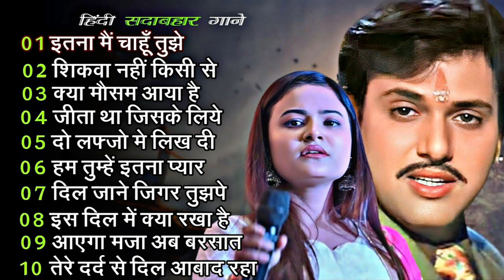90’S Old Hindi Songs💕 90s Love Song💋 Udit Narayan, Arjeet Sing, Kumar Sanu songs Hindi Jukebox songs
90’S Old Hindi Songs💕 90s Love Song💋 Udit Narayan, Alka Yagnik, Kumar Sanu songs Hindi Jukebox songs
90’S Old Hindi Songs🥰 90s Love Song😍 Udit Narayan, Alka Yagnik, Kumar Sanu songs Hindi Jukebox son
80's Ke Superhit Gane II❣️80's Superhits II Bollywood Romantic Songs II Old is Gold II Evergreen Old
90’S Old Hindi Songs💕 90s Love Song💋 Udit Narayan, Alka Yagnik, Kumar Sanu songs Hindi Jukebox songs
90’S Old Hindi Songs🥰 90s Love Song😍 Udit Narayan, Alka Yagnik, Kumar Sanu songs Hindi Jukebox song
90’S Old Hindi Songs💘 90s Love Song💘 Udit Narayan, Alka Yagnik, Kumar Sanu, Sonu Nigam 🔥
90’S Old Hindi Songs🥰 90s Love Song😍 durga boss songs Hindi Jukebox song
80's Ke Superhit Gane II 80's Superhits II Bollywood Romantic Songs II Old is Gold II Evergreen Old
90’S Old Hindi Songs🥰 90s Love Song😍 Udit Narayan, Alka Yagnik, Kumar Sanu songs Hindi Jukebox songs
90’S Old Hindi Songs🥰 90s Love Song😍 Udit Narayan, Alka Yagnik, Kumar Sanu songs Hindi Jukebox song
90’S Old Hindi Songs🥰 90s Love Song😍 Udit Narayan, Alka Yagnik, Kumar Sanu songs Hindi Jukebox song
90’S Old Hindi Songs🥰 90s Love Song😍 Udit Narayan, Alka Yagnik, Kumar Sanu songs Hindi Jukebox songs
90’S Old Hindi Songs🥰 90s Love Song😍 Udit Narayan, Alka Yagnik, Durga Boss songs Hindi Jukebox song
90’S Old Hindi Songs🥰 90s Love Song😍 Udit Narayan, Alka Yagnik, Kumar Sanu songs Hindi Jukebox songs
90’S Old Hindi Songs😍 90s Love Song🥰 Udit Narayan, Alka Yagnik, Kumar Sanu songs Hindi Jukebox songs
90’S Old Hindi Songs🥰 90s Love Song😍 Udit Narayan, Alka Yagnik, Kumar Sanu songs Hindi Jukebox songs
90’S Old Hindi Songs💘 90s Love Song💘 Udit Narayan, Alka Yagnik, Kumar Sanu, Sonu Nigam 🔥
హిందీ సాంగ్
یک از فلم هایی بالیوود نصردین شان
90’S Love Hindi Songs 💘 90’S Hit Songs 💘 Udit Narayan, Alka Yagnik, Kumar Sanu, Lata Mangeshkar
NonStop Love Mashup | बहुत ही दर्द भरी गजल | mansoon Mashup| Hit Sad Gajal |Sanjana Nagar Sad Gajal
12 August 2024 ||Bollywood romantic songs || old vs new bollywood mashup love songs
HINDI SONG
Anupama Yadav 🥰 90s Love Song😍 Udit Narayan, Alka Yagnik, Kumar Sanu songs Hindi Jukebox song
90’S Old Hindi Song | Hindi Old Song | Udit Narayan,Alka Yagnik,Kumar Sanu Song | Hindi Jukebox Song
90’S Old Hindi Songs🥰 90s Love Song😍, Durga Boss songs Hindi Jukebox songs
31 अगस्त 2024
सदाबहार गाने sadabahar Hindi gane // Bollywood 90s song superhit gane
Durga Boss 90’S Old Hindi Songs🥰 90s Love Song😍 Jukebox songs
Best Of Arijit Singh 2024 | Arijit Singh Hits Songs | Arijit Singh Jukebox Songs | Indian Songs
90’S Old Hindi Songs🥰 90s Love Song😍 Udit Narayan, Alka Yagnik, Kumar Sanu songs Hindi Jukebox songs
Kumar sanu Romantic song // Best of Kumar sanu Duet super Hit 90's Songs old is Gold
90s SADABAHAR SONGS ♥️ UDIT NARAYAN ♥️ ALKA YAGNIK ♥️ KUMAR SANU ♥️ SONU NIGAM ♥️
90'S Old Hindi Songs🥰 90s Love Song😍 Udit Narayan, Alka Yagnik, Kumar Sanu songs Hindi Jukebox songs
BOLLYWOOD LOVE MASHUP 2024 💛❤️🧡 Best Mashup of Arijit Singh, Jubin Nautiyal, Atif Aslam
Mohammad Aziz Duet Song | Best of Mohammad Aziz | Bollywood TOP 10 Hindi song
90’S Old Hindi Songs🥰 90s Love Song😍 Udit Narayan, Alka Yagnik, Kumar Sanu songs Hindi Jukebox songs
90’S Love Hindi Songs🌸🌸90’S Hit Songs 💘 Udit Narayan, Alka Yagnik, Kumar Sanu, Lata Mangeshkar